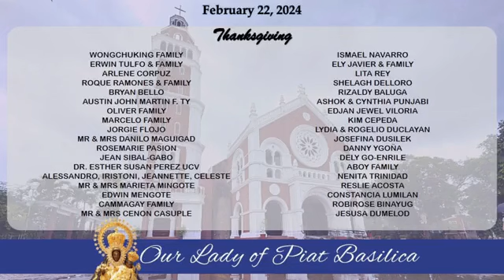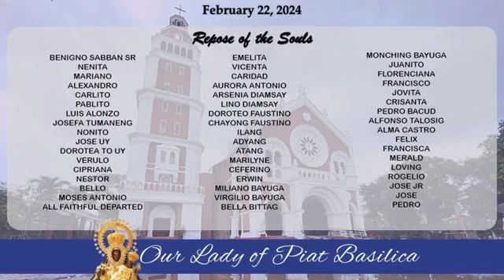EUCHARISTIC CELEBRATION I 22 FEBRUARY 2024 I FEAST OF THE CHAIR OF SAINT PETER